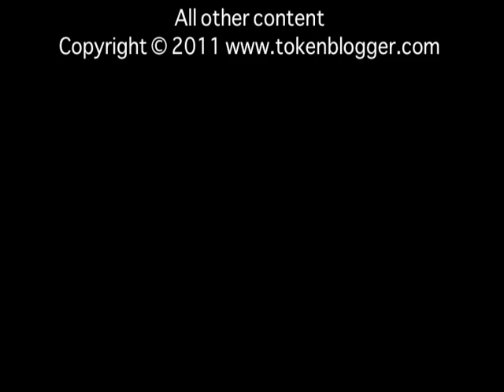Puppy Cut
Attempt at giving a Great Pyrenees a "puppy cut"